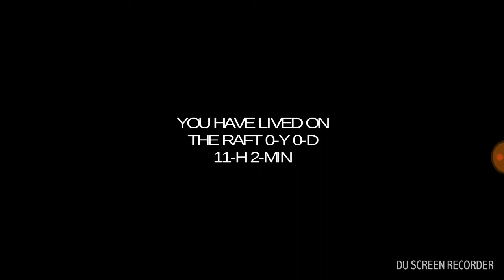Raft episode 2